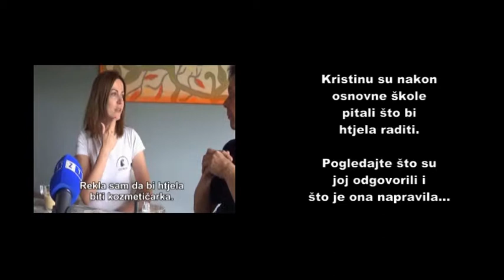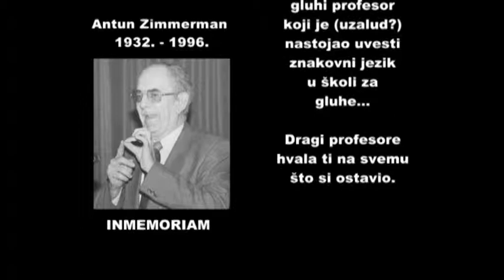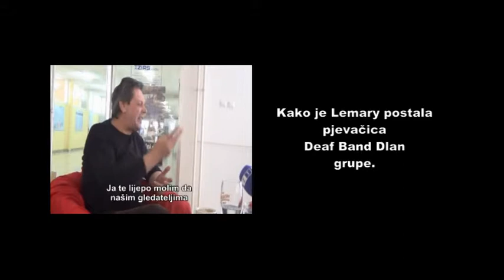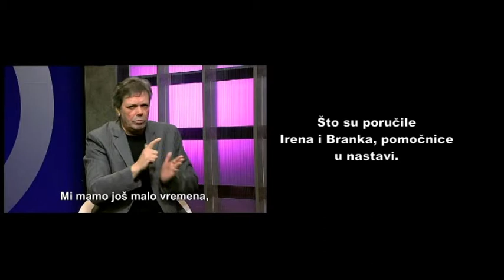O nama za vas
TV emisija na znakovnom jeziku o gluhima, sa gluhima,, za gluhe.
Emisija donosi lijepe priče uspješnih gluhih ljudi